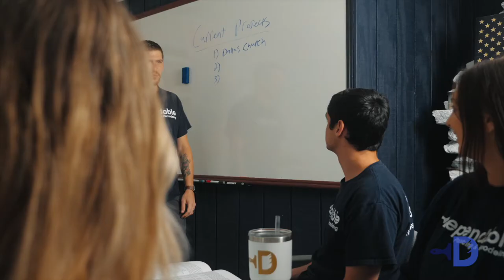Dependable Painting | Story Film | Dallas, Ga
I had the absolute pleasure of sitting down with Derek & Tina of Dependable Painting & Remodeling. These folks are great not only in what they do but how they do it! You can truly see that this is a passion of theirs.